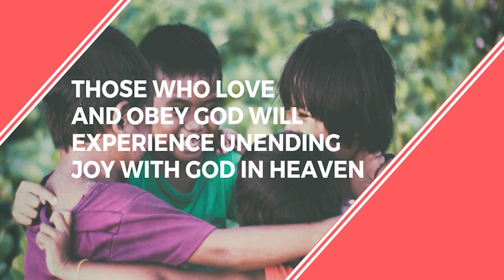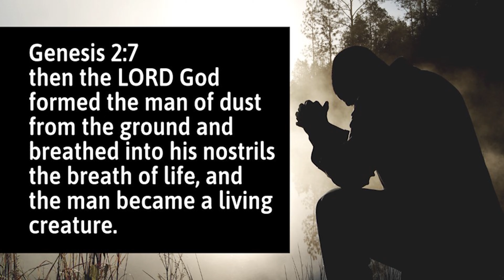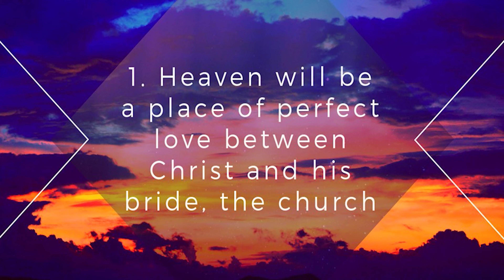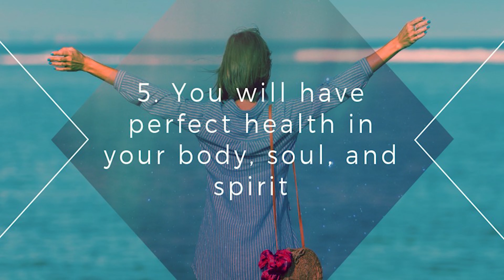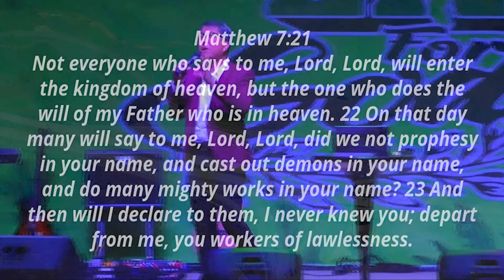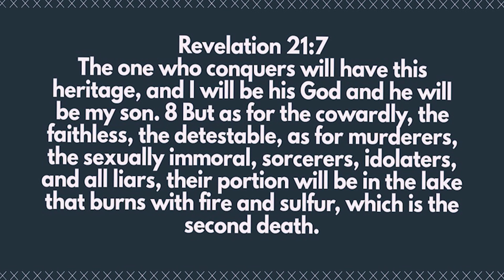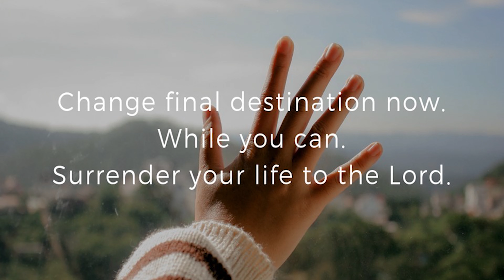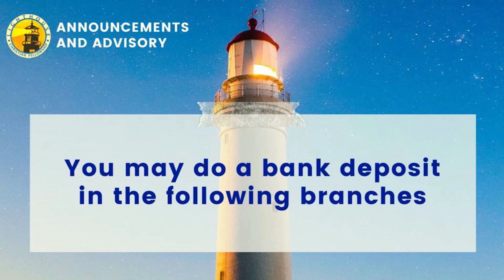The Great Joys of Living With God in Heaven Forever by Ps. Lathur D. Badoy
Are you sure heaven is your eternal destination? The choices we make today determine the place we will spend for eternity. Look forward to a beautiful place called heaven as you receive God’s message about THE GREAT JOYS OF LIVING WITH GOD IN HEAVEN FOREVER shared by PS LATHUR D. BADOY

You can check lighthousepodcast.com to listen / access the audio files. Be encouraged!